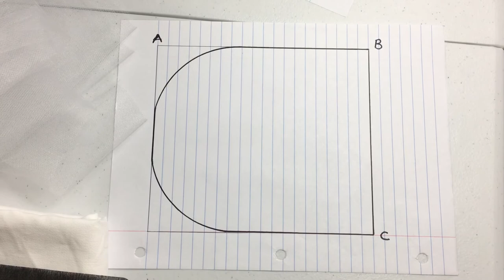Veil Cathedral & Mermaid Wedding Gown Tutorial 🌷 DaoLe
🌷Embroidery sequins lace fabric~ Ren kết kim sa : 1 yard
🌷Chantilly lace fabric ~ Ren mỏng : 1 yard
🌷Satin fabric : 2 yards (52” wide)
🌷Mesh (Ivory) lưới mỏng mầu da  : 1 yard
🌷Tulle ~ voan : 80yards (108”  wide)
🌷Organza ~ voan kiếng : 4 yards (44”)
🌷Mesh ( petticoat) lưới cứng lót phồng : 2 yards (60” wide)

Đây là video phần cuối hướng dẫn thiết kế áo cưới Nàng Tiên Cá . Mermaid 🧜‍♀️ Wedding Gown.